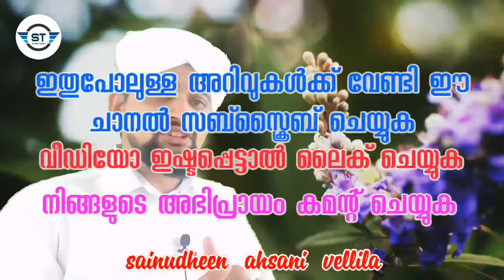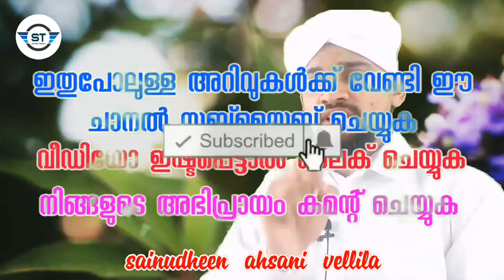സുപ്രീം കോടതി വിധി നമുക്ക് എതിരായതിൽ പ്രയാസപ്പെടേണ്ട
Don't worry about the Supreme Court ruling against us